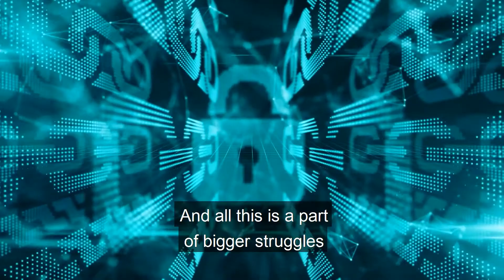How Can We Ensure Our Cyber Welfare?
Despite technological progress, current development leads us to misuse of virtual technology..

We don’t change for the better but only move to another battlefield. Even though today there aren’t that many hotbeds of military clashes, in a war for the so-called big data, whether we want it or not, we all are soldiers.

Nevertheless, it doesn’t matter who wants to control the planet with the push of the button, what matters is the character of our interpersonal relationships.

If we try our best to do the good to other people and consciously develop our loving and positive attitude toward each member of our society, no war can be won against our unity.